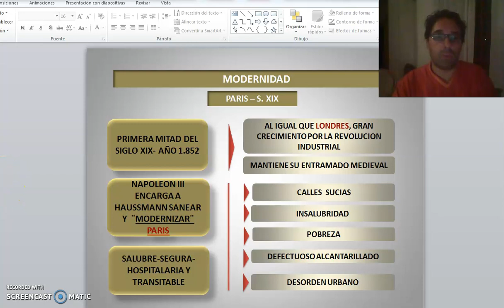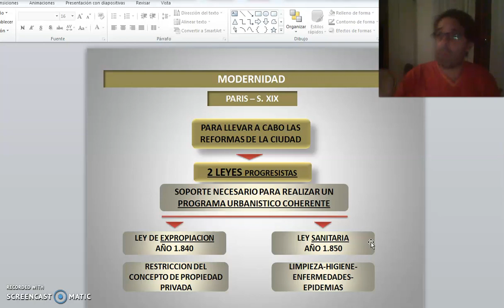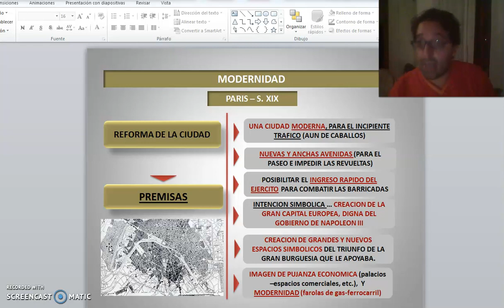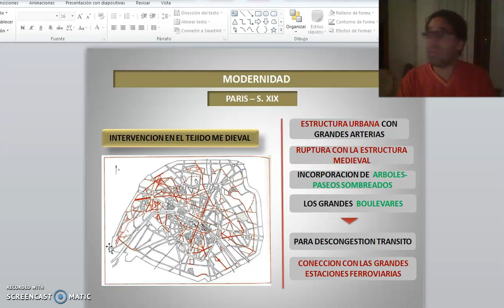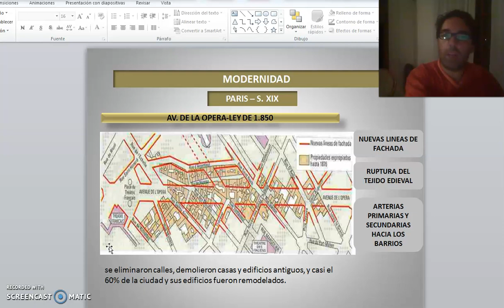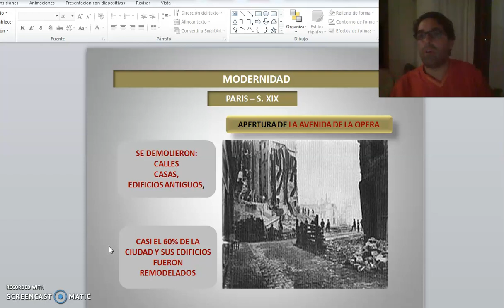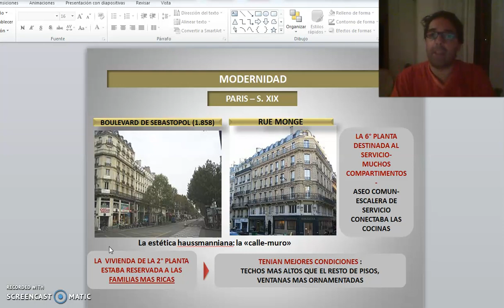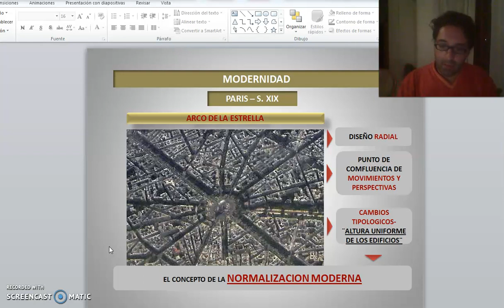TEORICO 7 - Tema 2. Filosofía. Modernidad y Posmodernidad. (PARTE 5)